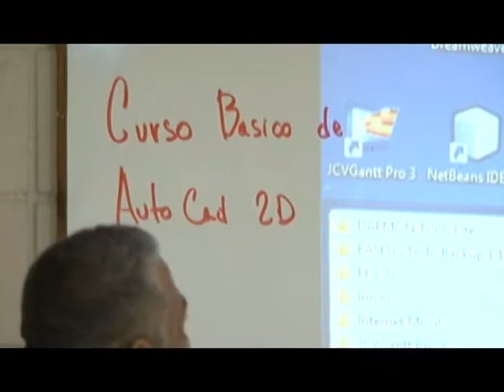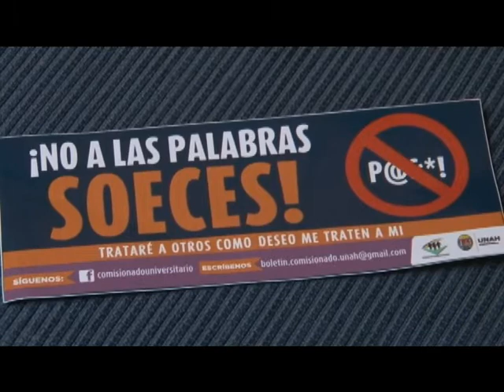UTV: Entrevista: María Antonia Navarro, campaña “No a las palabras soeces”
Luego de una serie de reuniones con estudiantes, docentes y personal administrativo para promover los derechos y deberes universitarios, el Comisionado Universitario concluyó que es inapropiado el uso del lenguaje soez que se manifiesta de manera libre en Ciudad Universitaria y en los ocho campus de la UNAH. Para contrarrestar este lenguaje mal apropiado, el Comisionado Universitario lanzará la campaña denominada “No a las palabras soeces”.